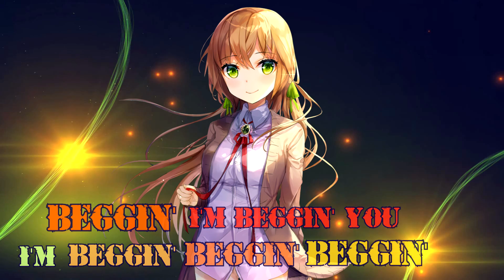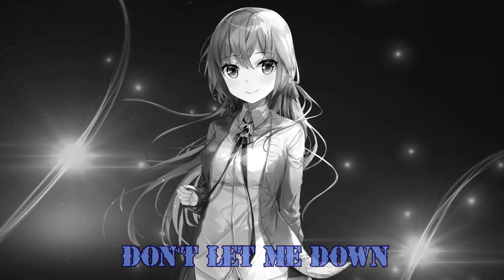Nightcore - Wait (Maroon 5) ft. A Boogie Wit da Hoodie Lyrics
Original song: Maroon 5 - Wait ft. A Boogie Wit da Hoodie

Nightcore Mix/Remix By Light NC

Program Used : After Effect + Wavepad Sound editor.
This Video is purely Fan-Made